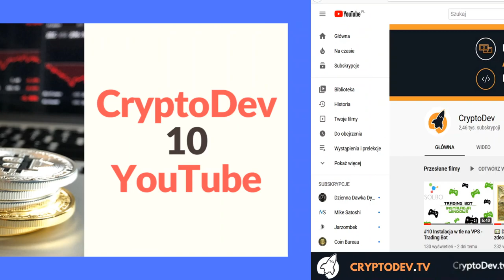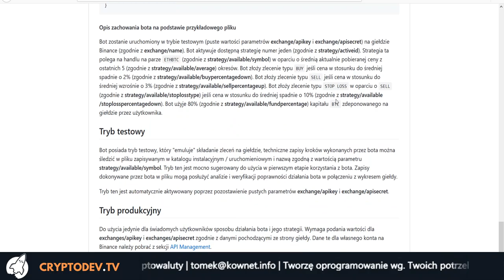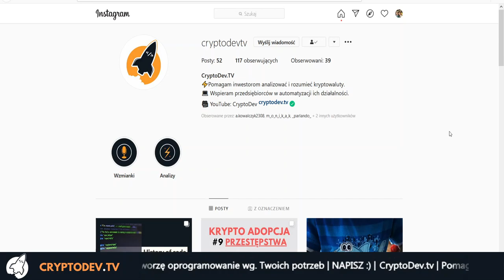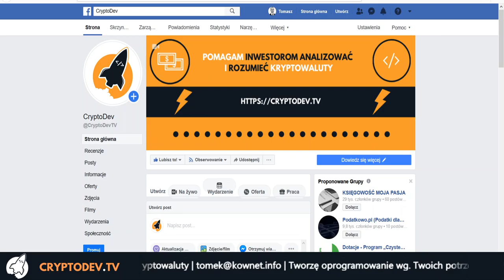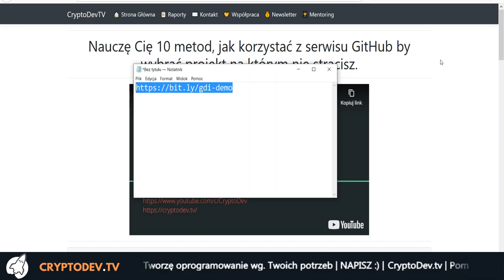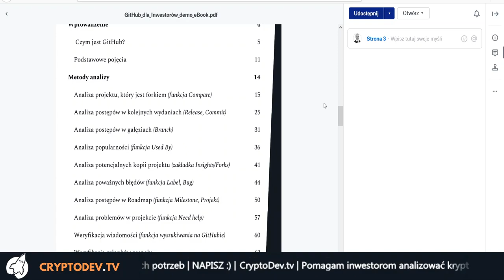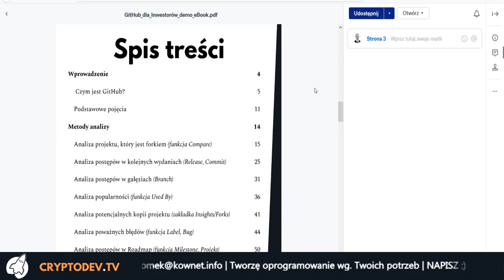📊 RAPORT #010 i 🚀PLANY - CryptoDev na YouTube 💡